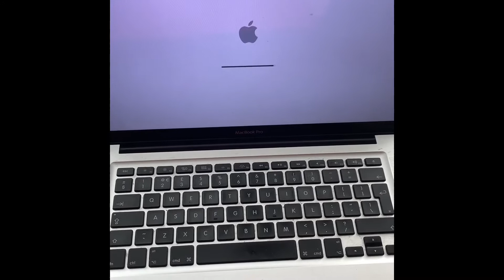Wellbeing Wednesday Week 12. Raw and unedited.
This week I had a disaster my trusty old MacBook Pro died.
I have filmed and uploaded the just using my phone.
The choice was give up on this week’s video or find a way.
As you can see I had a go and some fun hope it helps you in some way.

Much Love Mike.

Today is week Twelve of our Wellbeing Wednesdays. Today I explain a little about what has happened this week.

Much Love,
Mike

Free course on how to change your mindset and change your life with the law of attraction